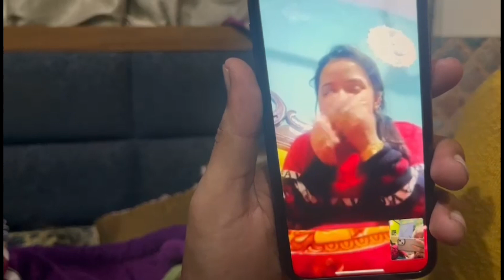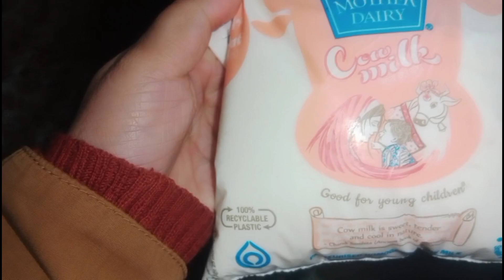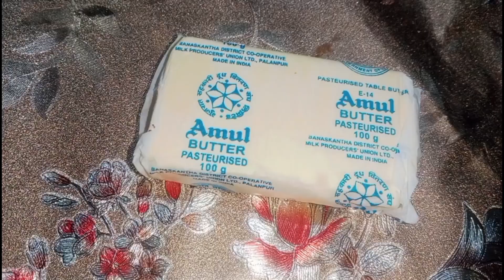Shabbo Baji Ke Ghar Gaye😍🤞|| Sunday Special & Cake cutting 😀😂|| Siddiqui family VLogs